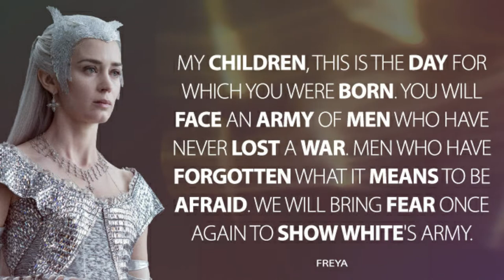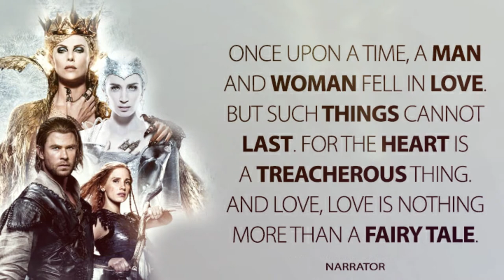The Huntsman Winter's War Quotes | Best Quotes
The Huntsman: Winter's War is a 2016 American fantasy action-adventure film. Both a prequel and sequel to Snow White and the Huntsman (2012), it takes place before and after the events of the first film. The film is the directorial debut of Cedric Nicolas-Troyon, who was a visual effects supervisor and second unit director on the first film. It is written by Craig Mazing and Evan Spiliotopoulos, based on characters created by Evan Daugherty, which like the first film were inspired by the fairy tale "Snow White" compiled by the Brothers Grimm, as well as "The Snow Queen" by Hans Christian Andersen. Reprising their roles from the first film, the cast includes Chris Hemsworth, Charlize Theron, Nick Frost, and Sam Claflin. The film also introduced new characters played by Emily Blunt, Jessica Chastain, and Rob Brydon.

The Huntsman: Winter's War premiered in Hamburg on March 29, 2016, and was released in the United States on April 22, 2016, by Universal Pictures. The film received generally negative reviews from critics, with praise for the visuals and cast but many feeling the film was unnecessary. It grossed $165 million worldwide against an estimated $115 million production cost.